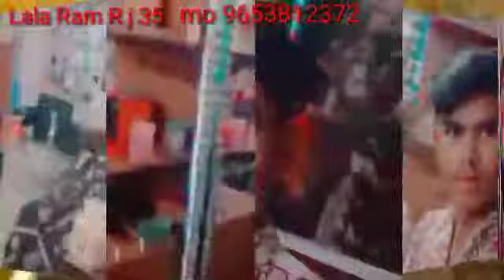अपनी हेयर कटिंग दुकान का नया वीडियो ( Lalaram rj35 dhariyawad )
In this video, I’ll show you Aadiwasi rituals. Enjoy!

 in this video i am showing you the aadiwasi song  BE MY FRIEND

THIS SONG BELOGS TO SOMEONE ELSE IT IS NOT MY ORIGINAL SONG IF ANYBODY HAVE ANY PROBLEM DM ME ON INSTAGRAM I WILL MAKE SURE YOU WILL GET MY REPLY AND I WILL HELP YOU DONT GIVE COPYRIGHT CLAIM PLEASE.

🎙️Listen to my Youtube Videos and ENJOY

ABOUT MY CHANNEL:  This channel i am showing all the activity which aadiwasi samaaj do in thier village. we aadiwasis does many activity for our living and through this channel i am showing all the things which aadiwasi do through the Songs which is from aadiwasi samaj.